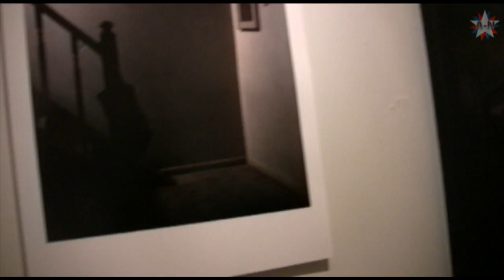A12 and Industry Party